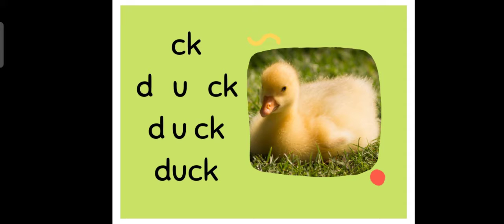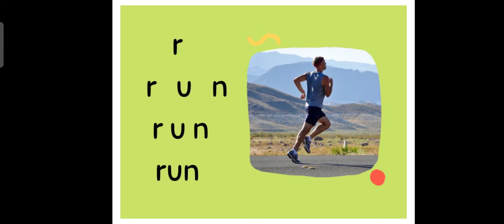Phonics Year 1 - ck u r e